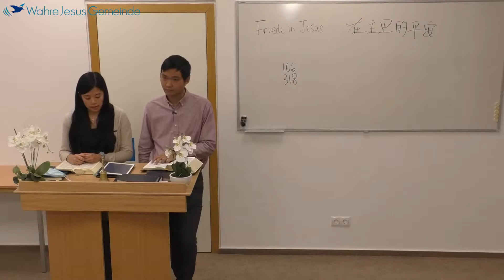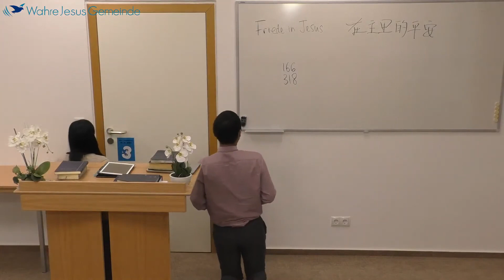2021.1106-在主裡的平安-曼海姆教會